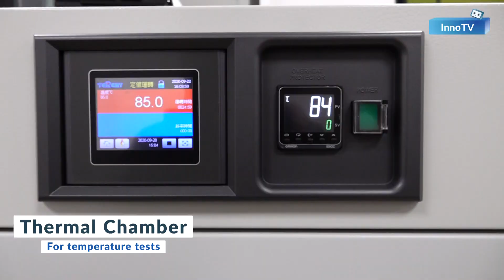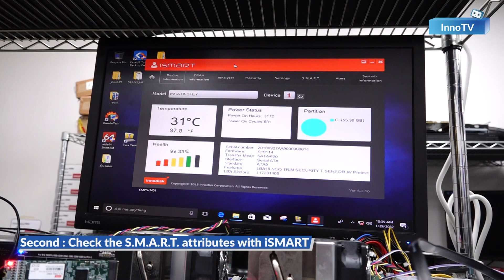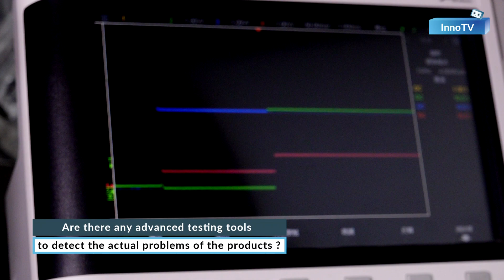【Tech Insight】SSD Not Showing Up or Undetected? Fix Now!